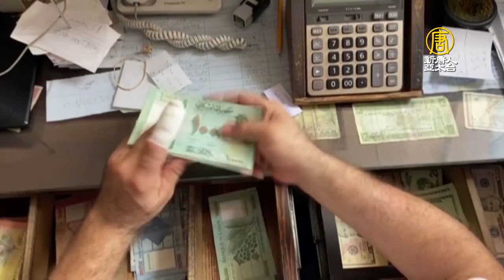存款不給領 黎巴嫩女「搶」銀行為妹治癌 - 全民帳戶凍結 - 國際新聞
黎巴嫩深陷金融危機，銀行凍結民眾帳戶已經三年。一名急於替妹妹治療癌症的女子，在跟分行經理懇求也無法拿回存款的情況下，拿著玩具槍衝入銀行，「搶」走了自己的存款。此前，一名男子為了救生病的父親，也將自己銀行裡的錢「搶劫」出來。由於黎巴嫩民眾對銀行凍結大多數儲戶的存款早已深感不滿，因此他們都成了民眾心中的英雄。

黑衣女子持槍與幾名同伴，一起衝進黎巴嫩首都貝魯特的一家銀行，要求從自己的帳戶提領美元。一個小時後，他們帶走了1萬3千元的美金現鈔以及一些黎巴嫩鎊。

事後，這個名叫哈菲茲（Sali Hafiz）的女子告訴當地媒體，她拿的是玩具槍，因為她必須去拿回自己的錢，幫妹妹治療癌症。

搶銀行女子 哈菲茲：「我已經沒有什麼可失去的了，我走到了盡頭。兩天前，我去找分行經理，懇求他，說我妹妹快死了，沒有時間了。他為難我一陣子之後，終於說可以，給我們每月領200美元，（按）1200萬黎巴嫩鎊的價格，還不夠我妹妹每天打一針的錢。」

自2019年以來，黎巴嫩的貨幣暴跌超過90%，金融危機已持續三年，銀行將大多數的儲戶存款凍結，導致許多民眾無法支付生活所需。

哈菲茲母親：「所以我女兒（哈菲茲）被迫去拿她的錢，因為如果我們不這樣做，我的女兒可能已經死了。」

這位28歲的室內設計師哈菲茲，向媒體堅稱，自己不是罪犯；為了逃跑，她先在社交媒體透露人已經在機場，正前往伊斯坦堡，隨後回家把自己偽裝成孕婦，設法逃脫警察的追捕，而後藏身在東部的貝卡谷地（Beqaa Valley）。

這是黎巴嫩一個月內發生的第二起類似事件。此前，一名男子為了領出存款給父親治病，也「搶」了另一家商業銀行。最後該男子遭逮捕，但在銀行撤銷訴訟後被無罪釋放。

黎巴嫩的存款人權利組織（Depositors Outcry）已出面為該事件負責，並稱同一天在貝魯特附近的阿列伊（Aley），也有一名男子到銀行「搶」自己的存款，然後向當局自首。

新唐人亞太電視 葉恩婕 綜合報導